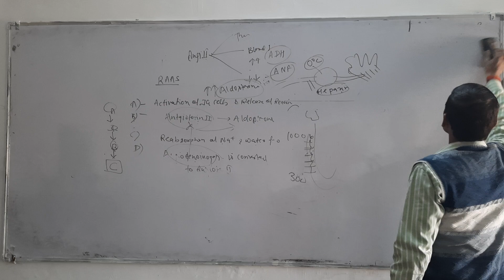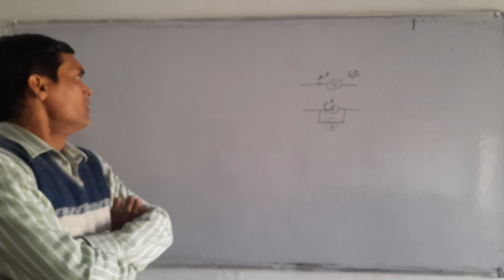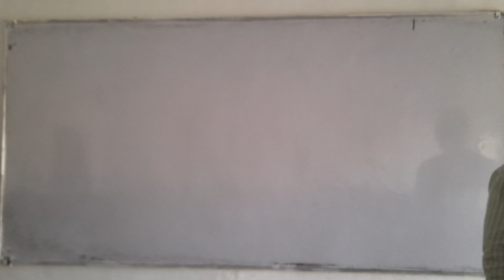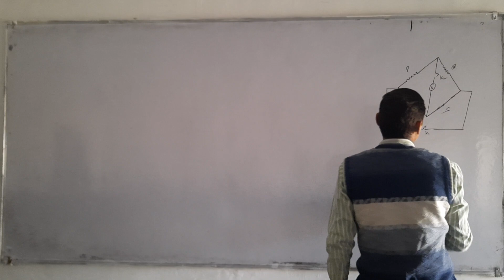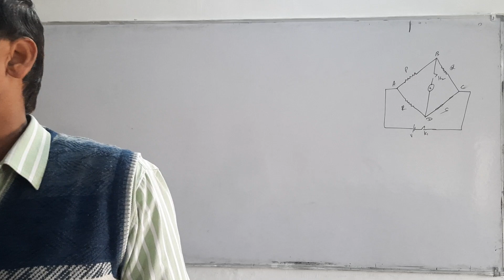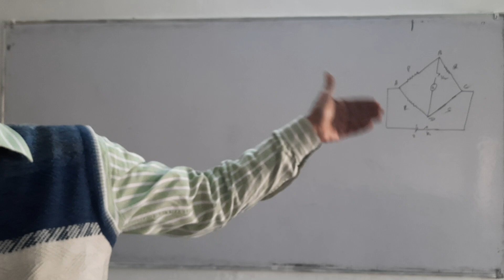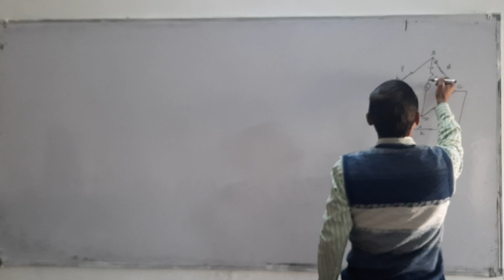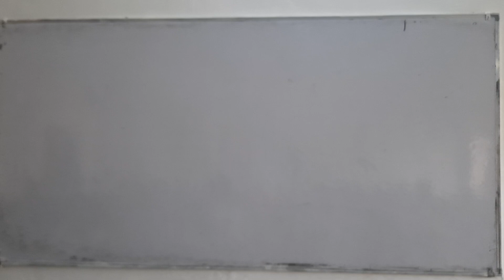Questions on ammeter , voltmeter & wheatstone bridge